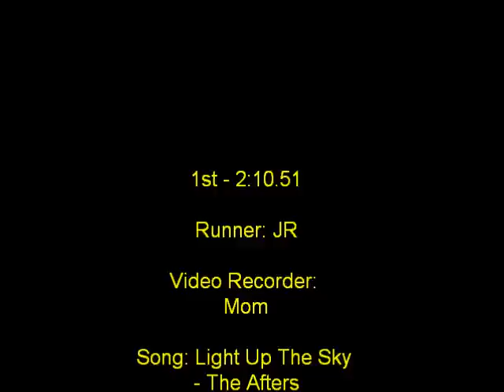800 Meter AMAZING Comeback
4.29.10 - PCM home meet. I'm the runner with the white bandanna. Like if you thought this was a sweet comeback! :)